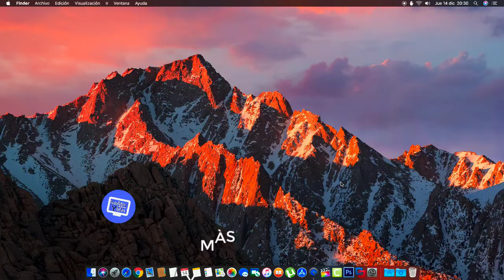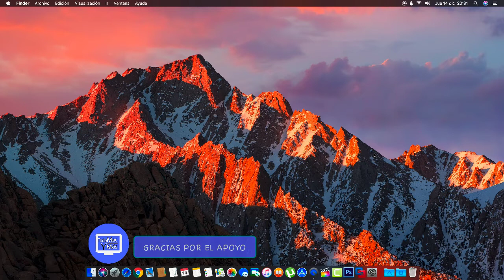COMO Recuperar La CARPETA 📂 De *DESCARGAS* En MAC/👍🏼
Musica de la intro
Destructoid ,, Descargada de la biblioteca de youtube